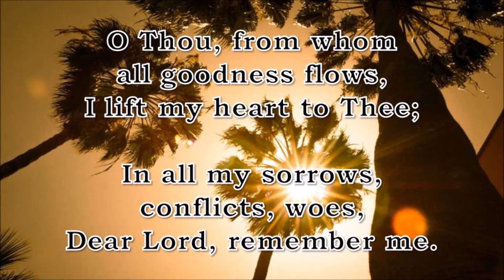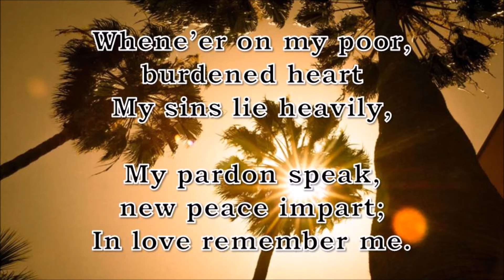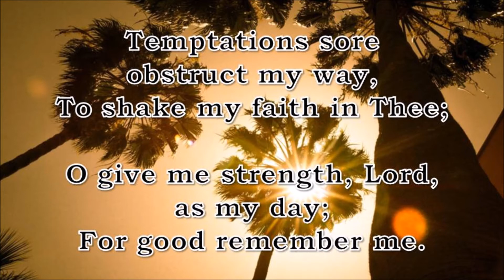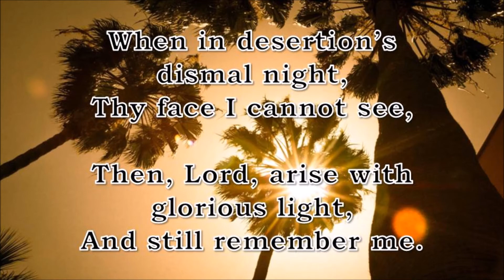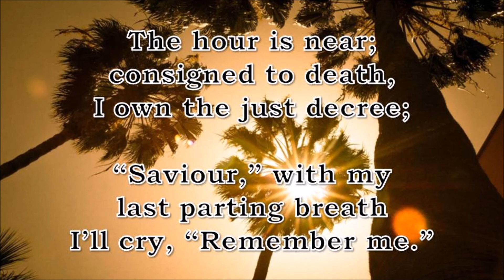O Thou, From Whom All Goodness Flows (Ortonville)